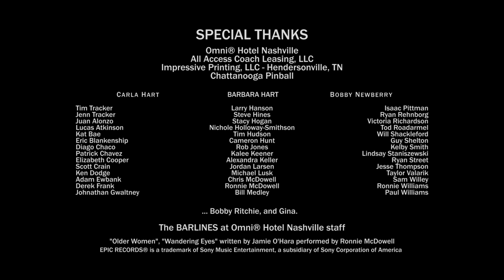Tyler Dean McDowell - Older Women [Official Video]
Official music video for Tyler Dean McDowell's "Older Women"

40 years after his father’s version went to No. 1, Tyler Dean McDowell celebrates that legacy with a new spin on the original record; teaching a new generation that "Older women are beautiful lovers".

Directed By
Scott Crain, Tyler Dean McDowell

Producer
Tyler Dean McDowell

Executive Producers
Barbara Hart, Bobby Newberry

Starring
Tyler Dean McDowell
Elizabeth Cooper
Kelby Smith

Guest Starring
Tim Tracker
Ronnie McDowell

Stacy Hogan

"Older Women" written by Jamie O'Hara

"To everyone who helped make this dream a reality... thank you.
Love forever,
-TDM"